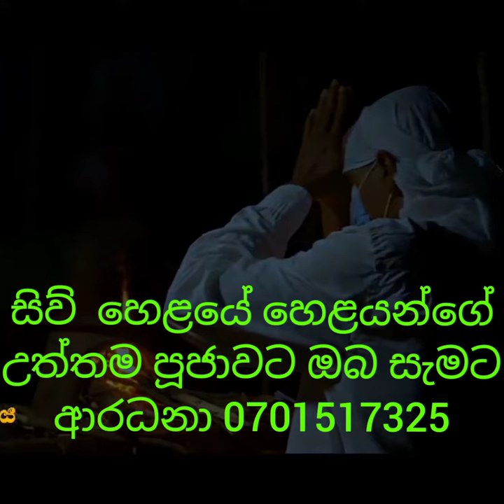16 November 2021